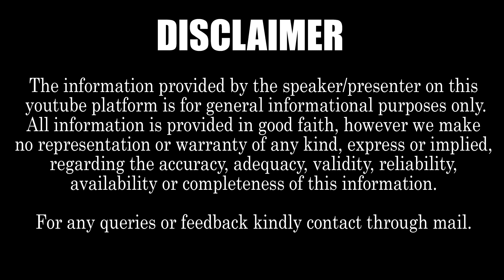Director Geetha Krishna speaks on AP political equations || Fire Brand Tv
Andhrapradesh political equations changed after Indian prime minister attended Vishakhapatnam in recent times with AP Government's official invitation
About our channel FIRE BRAND TV